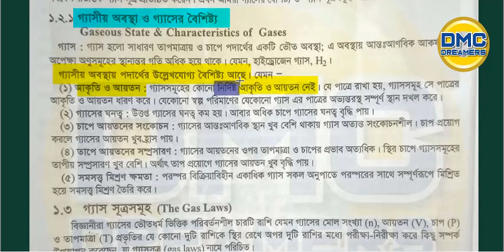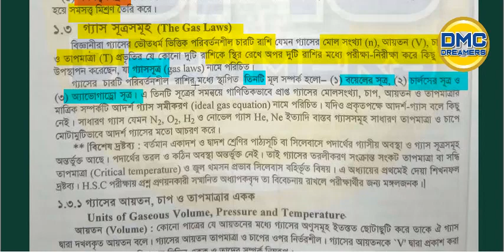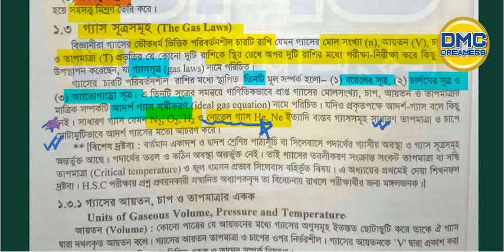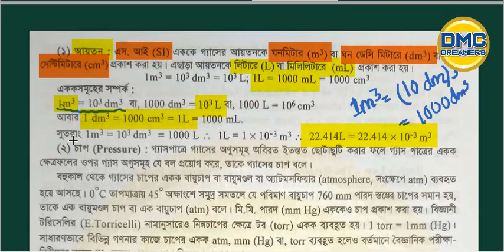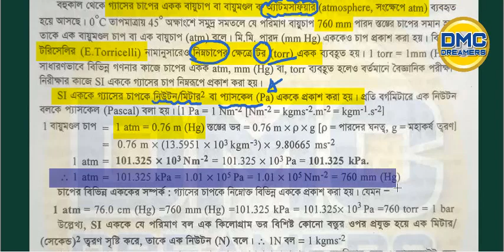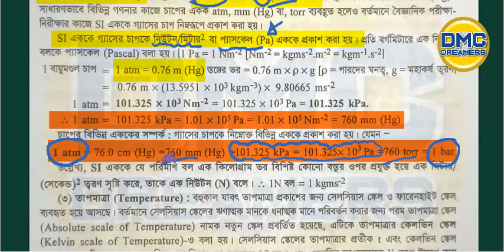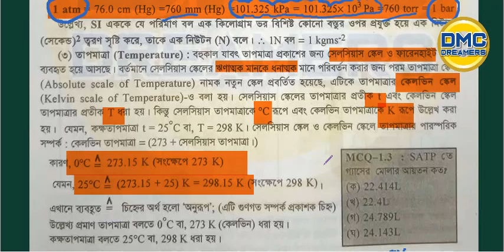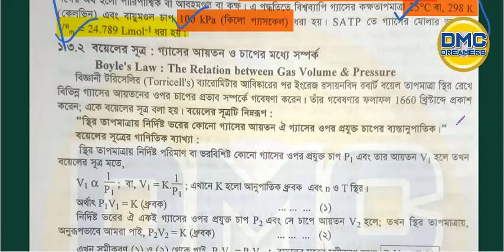পরিবেশ রসায়ন পার্ট-৪